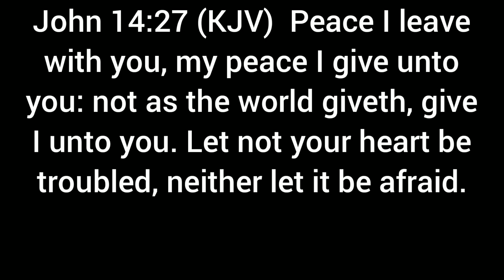John 14:27 (King James Version Bible)